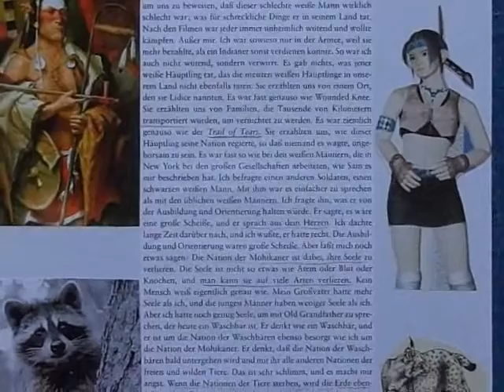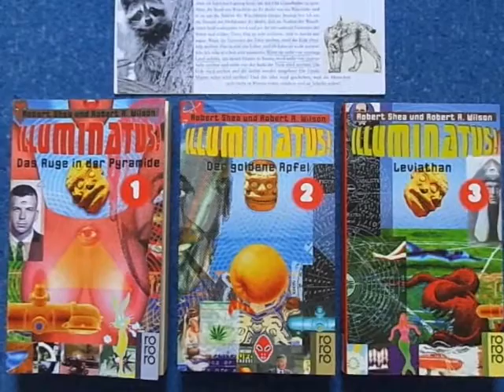Die Illuminatus Trilogie - Sam Three Arrows Rede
Meine Inszenierung einer Szene aus dem 1. Buch der Illuminatus Trilogie: Das Auge in der Pyramide = Zweites Buch - Zwietracht, Der vierte Trip, oder Chesed, Seite 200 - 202 - Eine Zusammenstellung des Dialoges von Hagbard Celine mit Uncle John Feather und Sam Three Arrows.